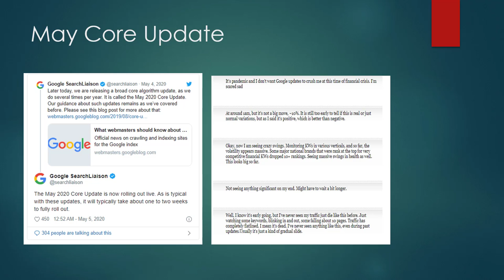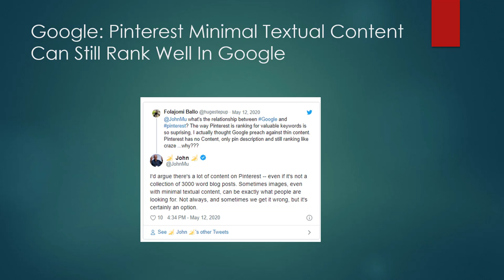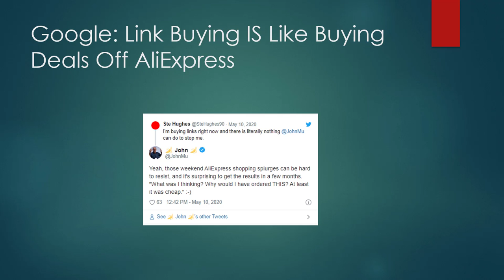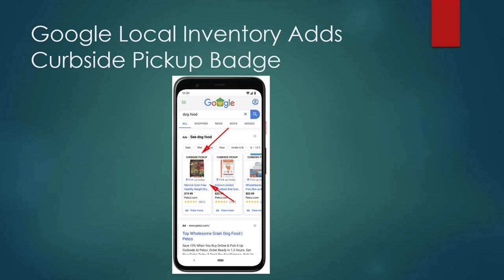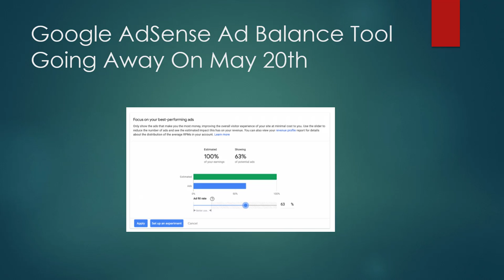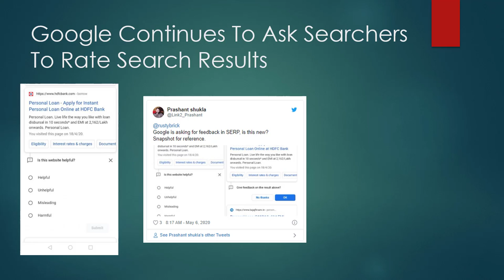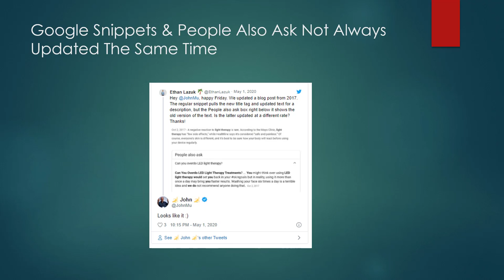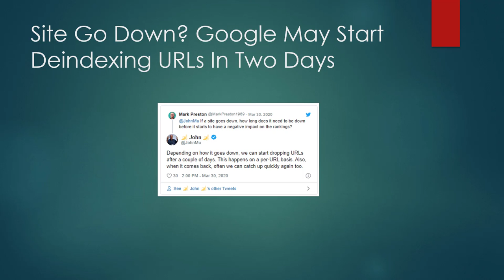Google SEO Weekly Updates - 5/15/20 : 31 Changes that Google Did in May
Google releases updates to its search algorithms on a regular basis, but these updates are usually not announced in advance and the specifics of the changes are not disclosed. It is generally not possible to predict exactly when these updates will occur or what changes they will include.

However, Google does provide general information about its search algorithms and how they work, and it also provides guidelines for webmasters on how to create high-quality websites that are optimized for search.

To stay up to date with the latest information and best practices for SEO, you can follow industry news and blogs, attend conferences and workshops, and join online communities or forums related to SEO. You can also sign up for Google Webmaster Central, which provides resources and tools for webmasters, including information about how to optimize your website for search.

💥💥Vieo Chapters💥💥
00:00 Universal SEO Tool
00:48 Building Dofollow Comment Backlink
03:50 Building Dofollow Forum Backlinks
14:32 Ending

This video includes: